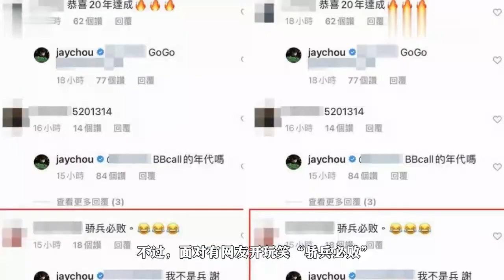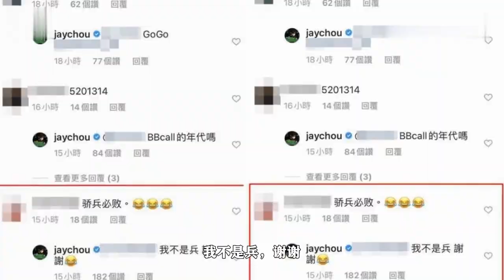出道20年没对手！网友留言"骄兵必败"，周杰伦霸气放话回应